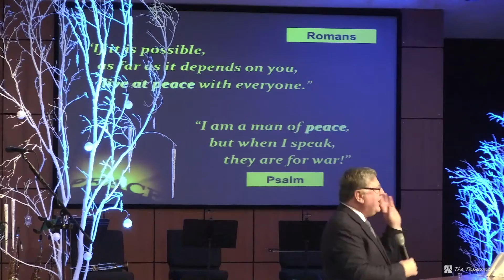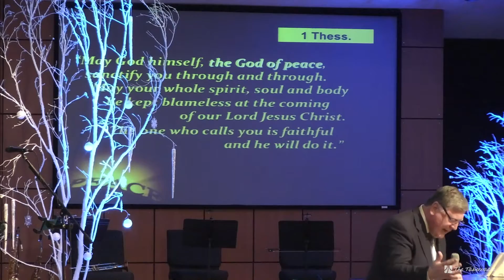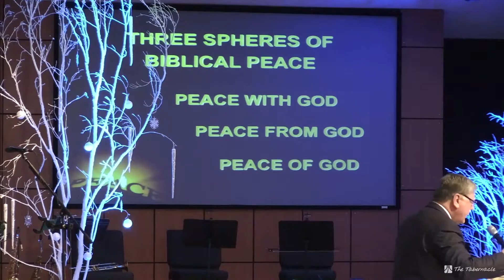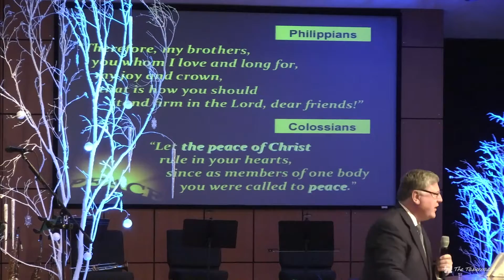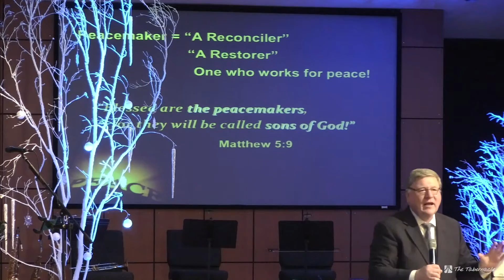01 22 17 Blessed Are the Peacemakers | Pastor Jim Ruddy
"Blessed are the peacemakers for they will be called sons of God." Matthew 5:9